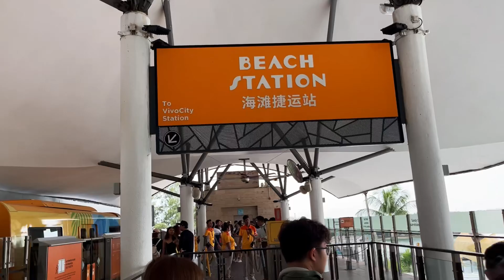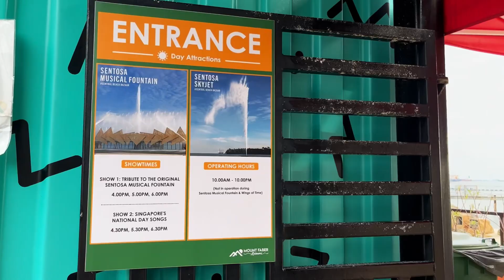Monorail Ride Vivo City to Beach Station Singapore